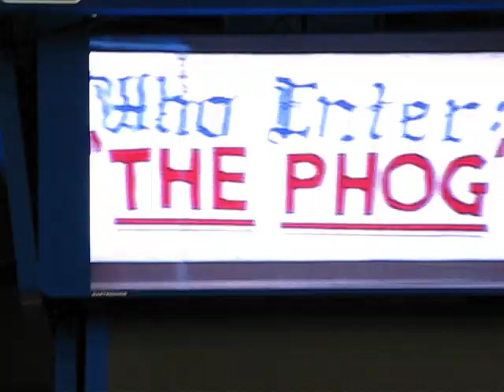2008/2009 Kansas intro video, vs. Neb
The kansas Jayhawks intro video filmed at the Nebraska game